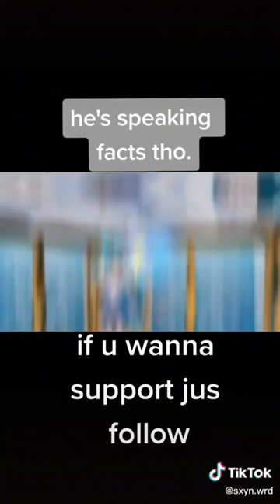Cry baby ahh 😂🤡🤡gaming